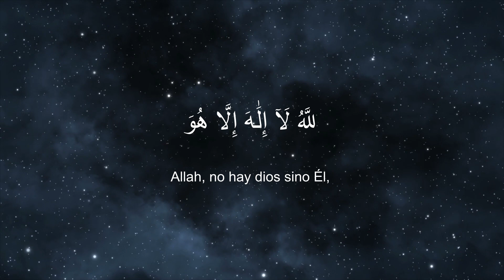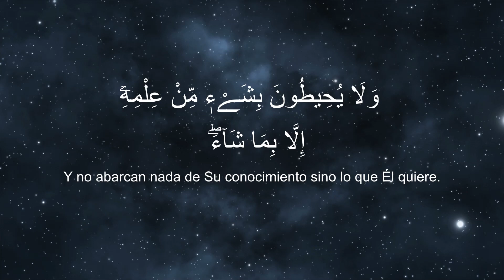Ayatul Kursi / Sura de la Vaca, 255 - Recitación Warsh - Traducción Coran Español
2. SURA DE LA VACA / AYAT 255
Medinense a excepción de la aleya 281 que descendió en Mina durante el Haŷŷ de la Despedida. Tiene 286 aleyas y es la primera sura que descendió en Medina.

En el nombre de Allah, el Misericordioso, el Compasivo.

(255) Allah, no hay dios sino Él, el Viviente, el Sustentador*.
Ni la somnolencia ni el sueño Le afectan.
Suyo es cuanto hay en los cielos y cuanto hay en la Tierra.
¿Quién puede interceder por alguien ante Él, si no es con Su permiso?
Sabe lo que hay ante ellos y lo que hay tras ellos*. Y no abarcan nada de Su conocimiento sino lo que Él quiere.
El escabel de Su Trono abarca los cielos y la Tierra y no Le causa fatiga mantenerlos.
Y Él es el Elevado, el Inmenso.
* [El que se mantiene por Sí mismo y mantiene toda Su creación.]
* [Es decir, lo que ha de venir y lo que desconocen.]
Recitación de Hafith Bashir Castiñeira Gamo.
Traducción de Abdelgani Melara Navío.
Riwayat Warsh An Nafia.